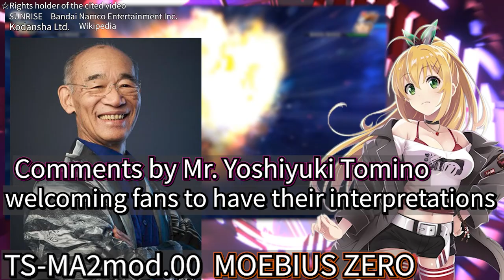Let's study MOEBIUS ZERO【TS-MA2mod.00】Racing with the Souls of Friends Entwined☆Development History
00:00 Opening
01:12 Development record
04:41 Weapon explanation
10:11 About activities
16:37 small chat

MOBILE SUIT GUNDAM SEED DESTINY GENERATION of C.E.